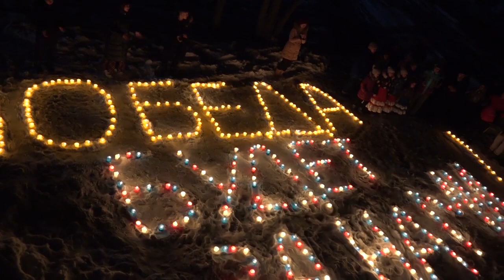"Сретенская лыжня" - это мы!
В этом году молодежный слёт «Сретенская лыжня» проходил с 13 по 15 февраля уже восьмой раз на спортивной базе «Салют». С каждым годом слёт набирает обороты: расширяется количество участников и география.

Атмосфера Сретенской лыжни особенная. Думаю, именно по ней, по этому ощущению добра, тепла и света скучают больше всего все её участники. Сретенская лыжня – это когда кто-то просто всё время интересуется, как ты себя чувствуешь и молится за тебя без просьбы, просто так, видя нужду. Сретенская лыжня – это когда ты полночи поешь песни с незнакомыми тебе людьми, и чувствуешь себя как будто в кругу старых друзей. Сретенская лыжня – когда находится у каждого и доброе слово для другого, и крепкое плечо, и просто тёплая улыбка.

Сретенская лыжня – это когда ты хоть чуточку приближаешься к исполнению слов: «Друг друга тяготы носите, и так исполните закон Христов». Сретенская лыжня – это маленькая жизнь, и милостью Божией и трудами и молитвами жертвователей, предпринимателей, организаторов и просто неравнодушных людей (ещё раз хочется выразить слова благодарности всем!) мы имели возможность прожить эту часть нашей жизни чуть лучше и добрее.

Информационный отдел Арсеньевской епархии